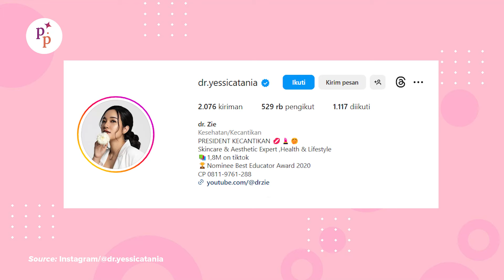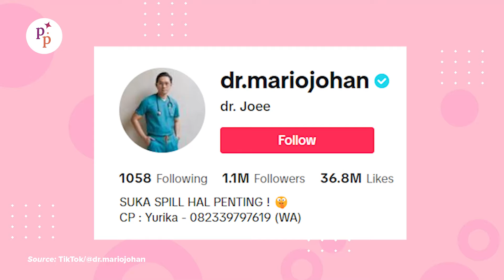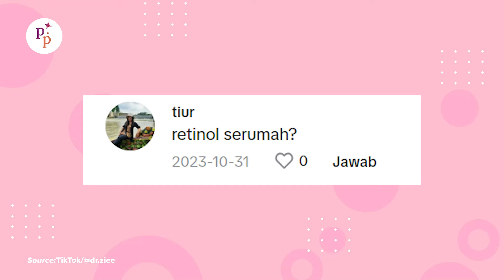dr. Yessica Tania Beri Edukasi soal Kecantikan dengan Cara yang Fun | Podcast Episode 45 Part 1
Belajar Kecantikan dengan Cara yang Fun bareng dr. Yessica Tania | Podcast Episode 45 Part 1

dr. Yessica Tania atau yang akrab dipanggil dr. Zie adalah seorang dokter dan content creator yang kerap berbagi ilmu perawatan diri di TikTok dan Instagram.

Ratusan konten edukasinya telah banyak membantu jutaan pengikut di media sosialnya agar lebih bijak dalam mengonsumsi produk kecantikan dan tidak mudah terbuai dengan bujuk rayu produk yang overclaim atau skincare abal-abal.

Kawan Puan penasaran kisah inspiratif dari dr. Zie? langsung aja ya di tonton podcast cerita parapuan episode kali ini.

Happy watching!

Wardrobe Host:  @THIS IS APRIL INDONESIA
Makeup dan Hair Do Host: @Inez Cosmetics